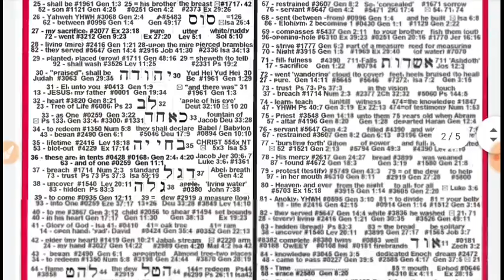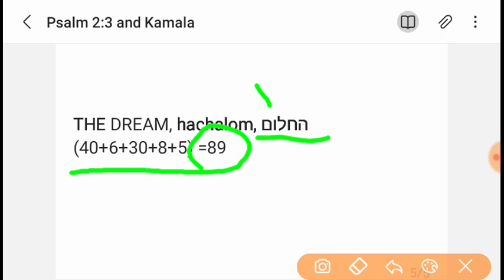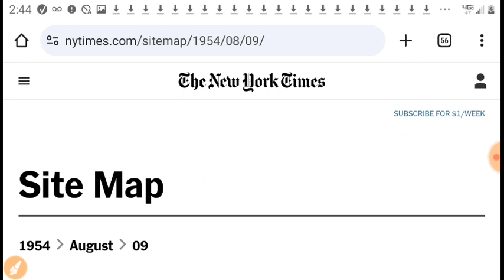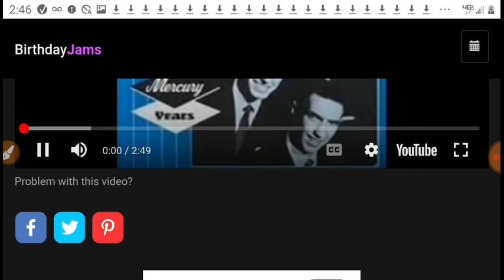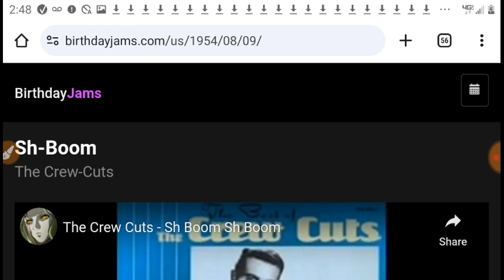89- The Dream and #1 "Sh-boom" on 8/9 1954 (Jeremiah 29:10, 70 years)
THE DREAM, hachalom, החלום
(40+6+30+8+5) =89 (See Genesis 37:6)